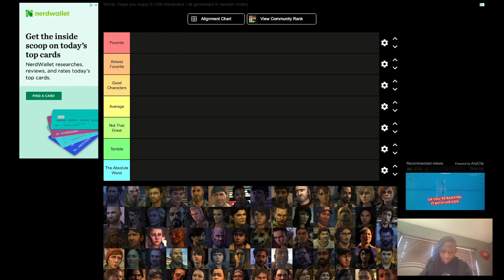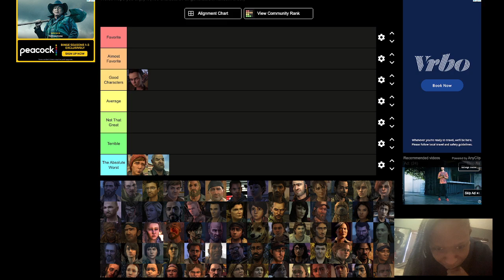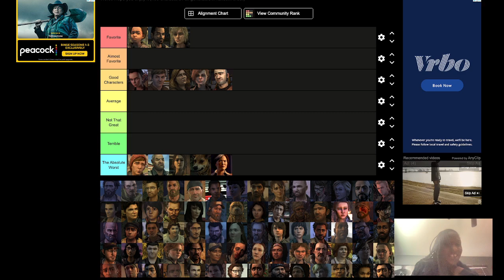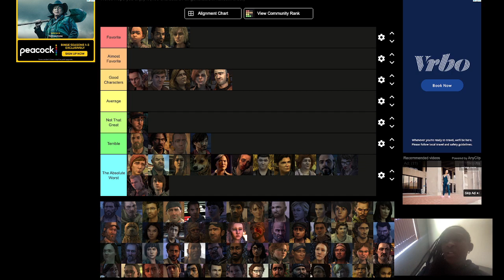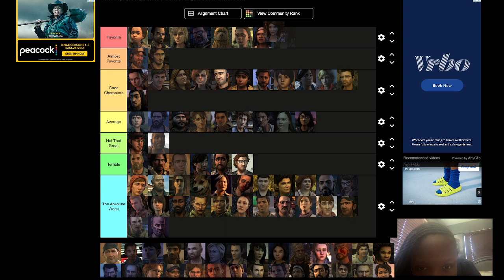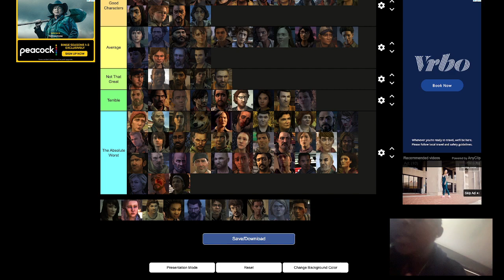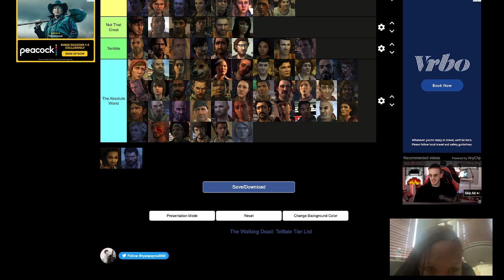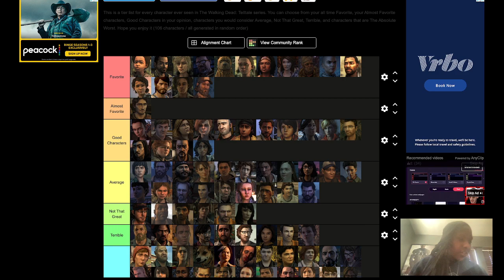The Walking Dead telltale tier list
Today I'm doing a Tier list of all the walking dead telltale characters. watch and see where I rank some of y'all favorite characters.